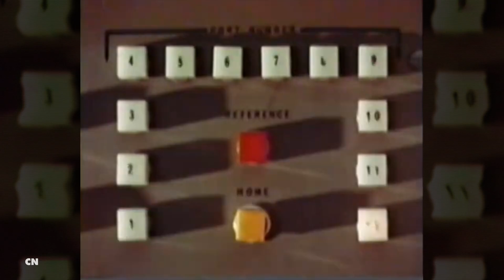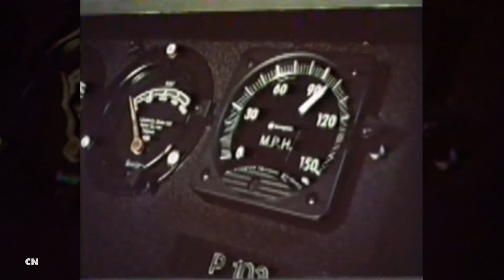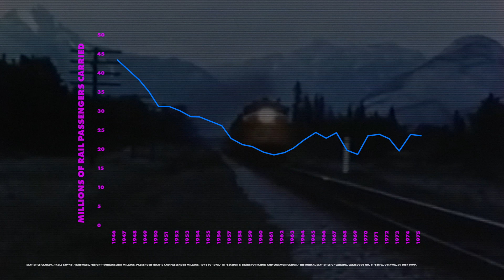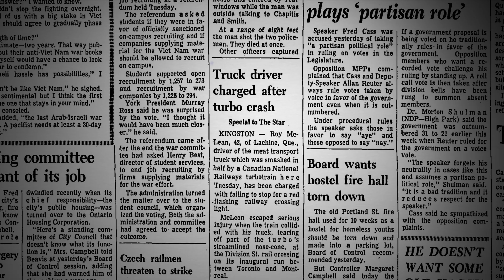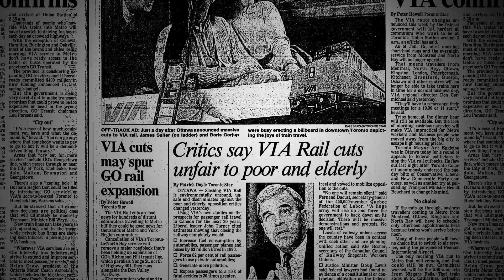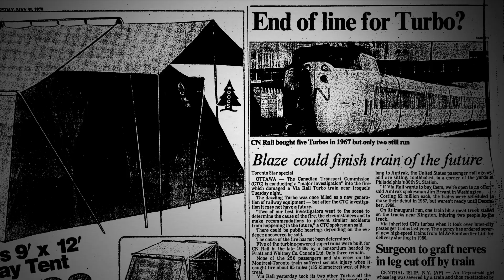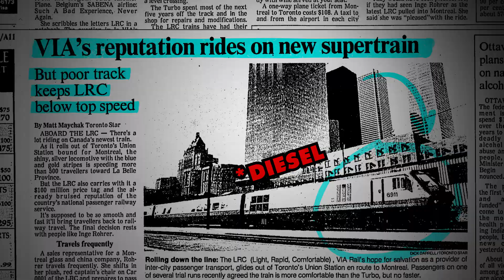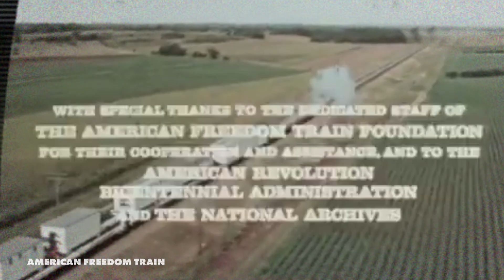Canada Had High Speed Rail In The '70s. What Happened?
Forty years ago we had high speed trains in Canada. What happened?

Alex
Mio Moto
ASalmonInTheRiverOfLife
WazoHEAT
Sans Sanity
Bob
Zack S.
Jim C.
Marshall L.
Anneli
Erin F.